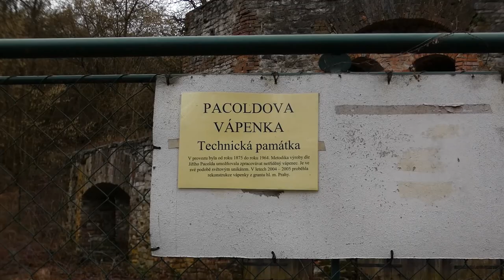Velká Chuchle | RECENZE ZASTÁVKY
Pouhé jedno nástupiště prakticky mimo dosah autobusu, které nalezneme v pohledovém centru stejnojmenné městské části, velkým využitím zatím neoplývá. Může se to nicméně brzy změnit.